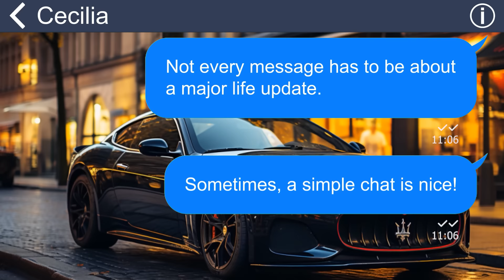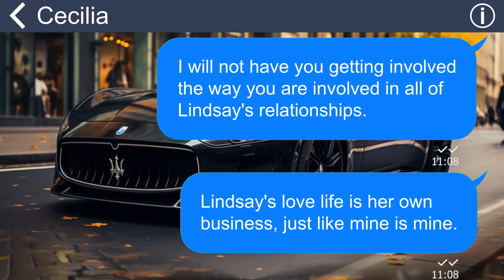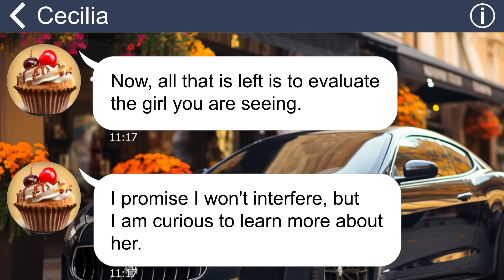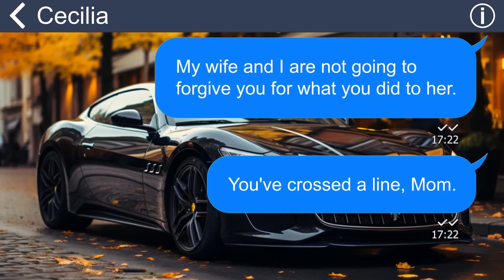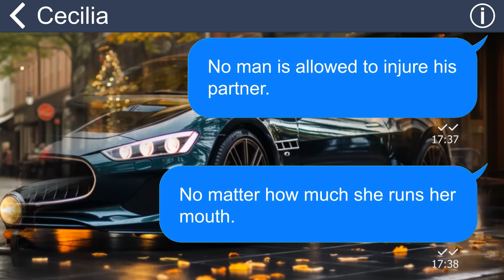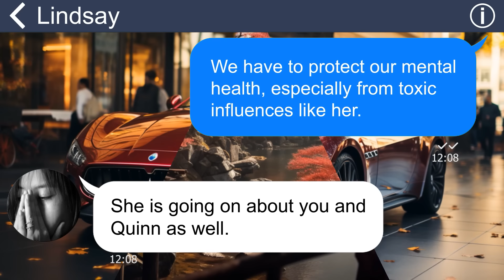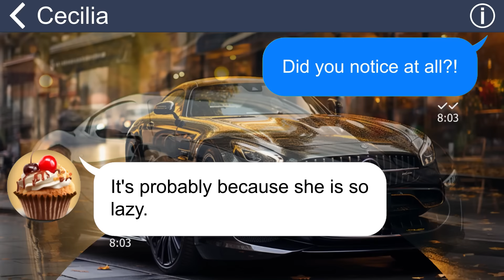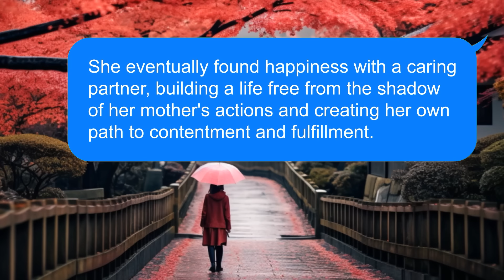[Apple] My mother forces my sis to marry an abusive guy and is about to do the same to me, then I...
My older sister was cruelly coerced by our mother into marrying a despicable man solely for his wealth, enduring relentless abuse and torment at his hands. Not content with my sister's suffering, our mother attempted to tear me away from my fiancée to fulfill her own agenda of forcing me into a loveless marriage with a girl of her choosing.